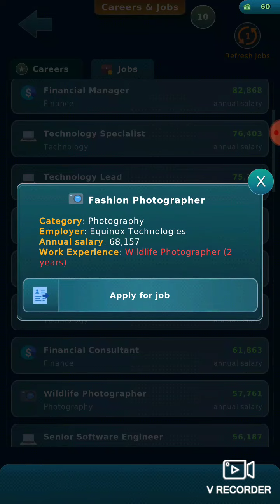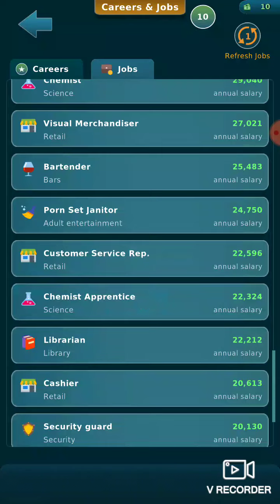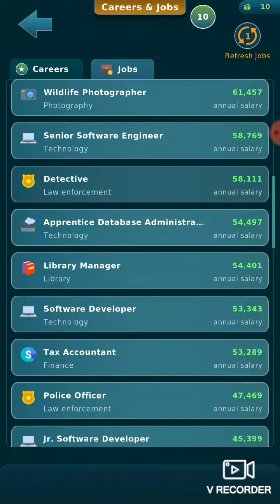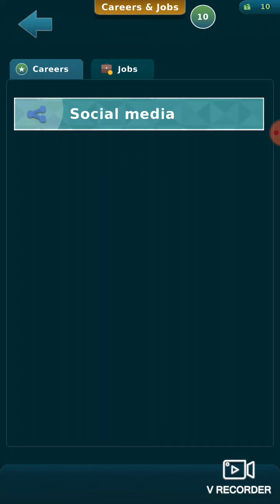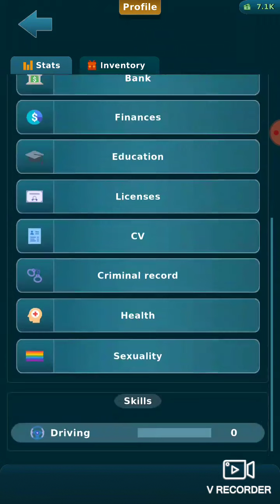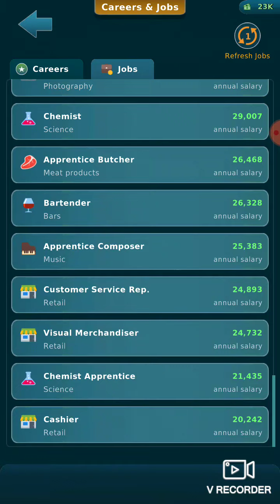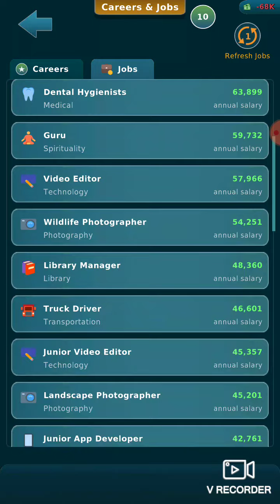Being the smartest person on earth in Altlife